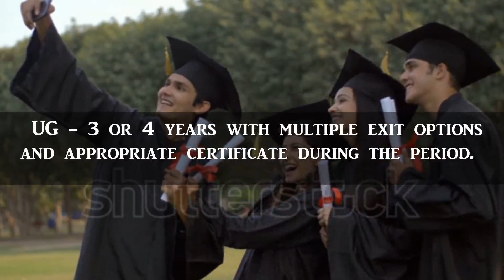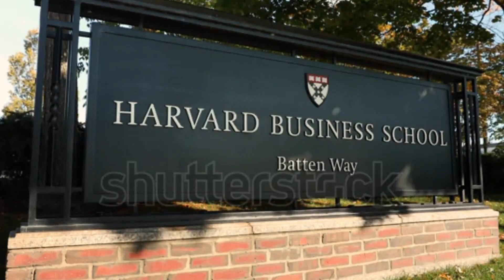National Educational Policy Explained!!! | NEP top 10 Key facts | Schools and Colleges Syllabus 2020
National Educational Policy Explained !!! In simple way. NEP Must for school and college students. The whole New Education policy in top 10 Important points !!!